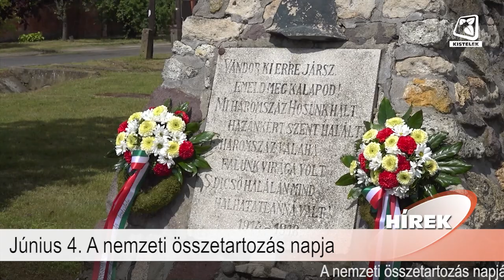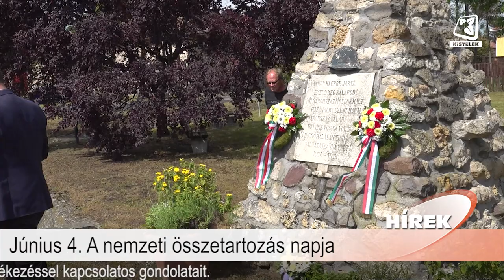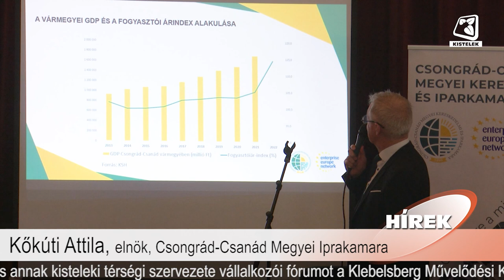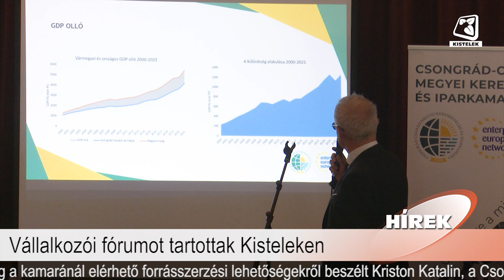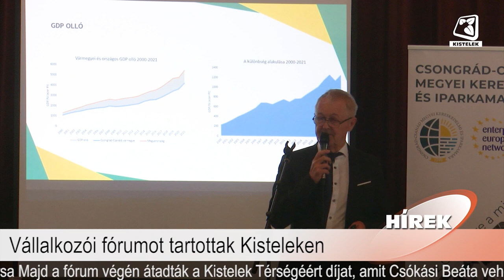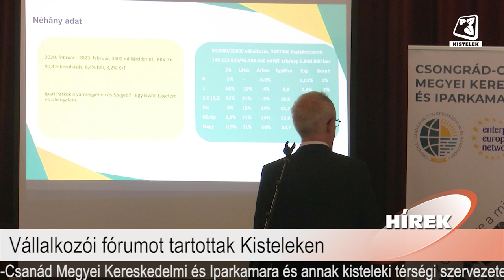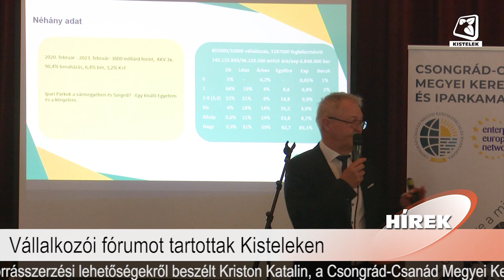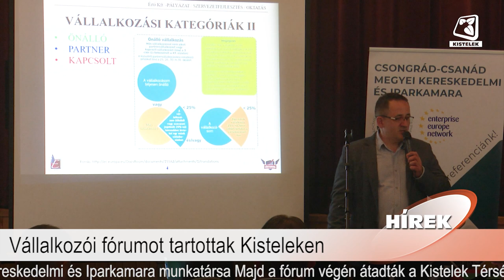Híradó 2023.06.09.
Benne:
- Június 4. A nemzeti összetartozás napja
- Vállalkozói fórumot tartottak Kisteleken
- Ki a mester két keréken?
- Ötletek a biztonságért
- Ingyenes kerékpár regisztráció